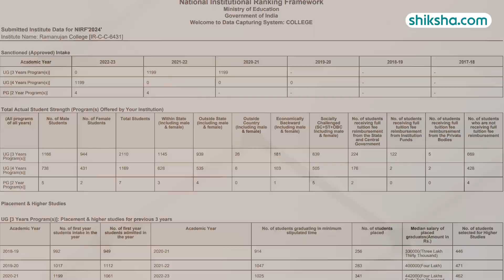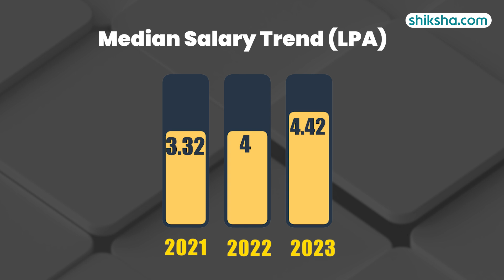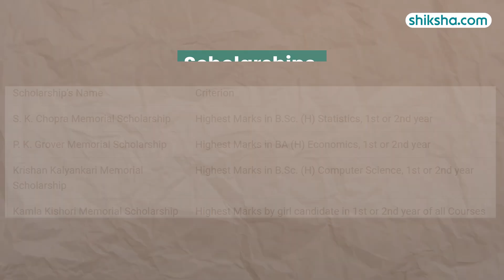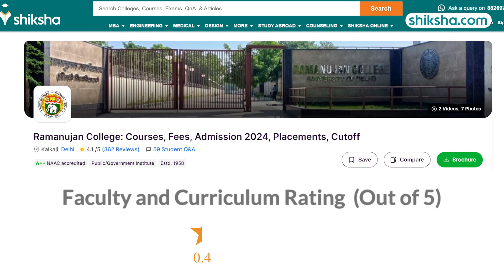Ramanujan College BSc Review | Fees, Admission, Placements, Cutoff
Discover the BSc programs at Ramanujan College in this comprehensive review. Learn about the curriculum, faculty expertise, campus facilities, placement opportunities, fees, and student experiences. Watch this video to find out if Ramanujan College is the right choice for your BSc studies.

0:09 - Overall Rating
0:17 - Placements
1:44 - BSc Specialisations
2:09 - Fees
2:17 - Infrastructure
3:12 - Faculty
3:32 - Campus Life